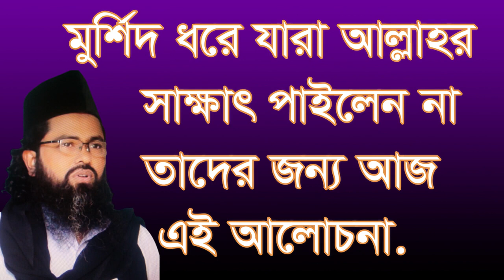,মুরশিদ ধরেও যারা আল্লাহর সাক্ষাত পাইলেন না, morsid dore jara allahr sakkat pan nai